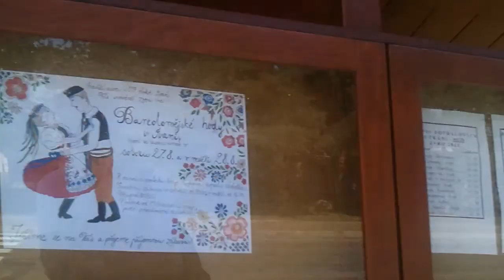Ivaň - second edition, aneb česká vesnice